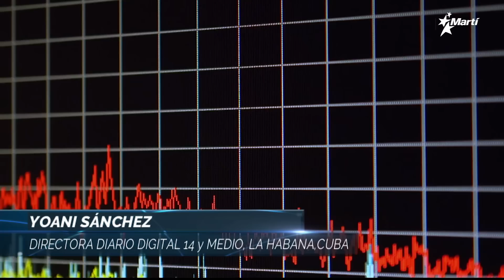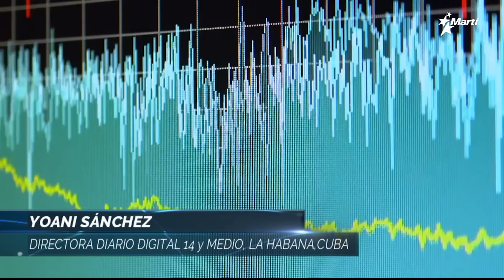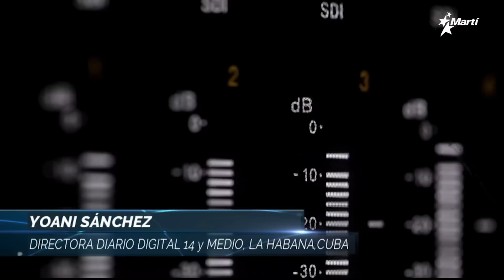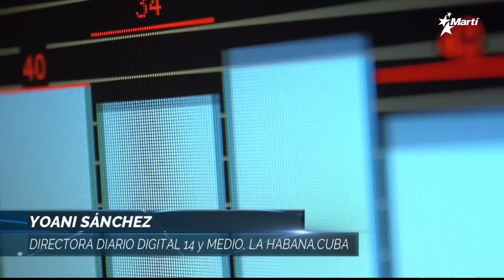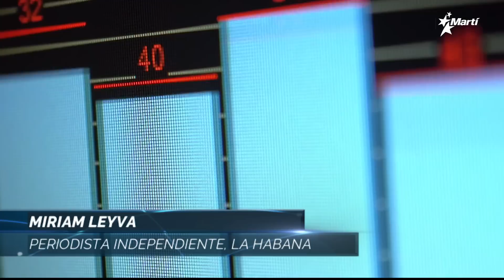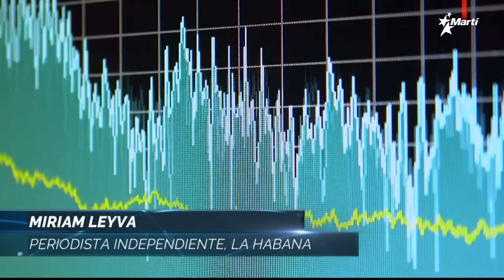Las Noticias Como Son | martes, 2 de mayo del 2023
Una discusión a fondo de las principales noticias del acontecer diario de Cuba y el mundo, con la conducción de los periodistas Amado Gil y José Luis Ramos 🔷 Hoy, en la Tertulia de Las Noticias Como Son 🔷 Cansados de la ineficiencia cubana, los vietnamitas abandonan su exitoso proyecto del arroz 🔷 Gobierno cubano reconoce que la recuperación del turismo en la isla "ha sido difícil" 🔷 El Gobierno cubano gasta 200 millones de pesos en 'remodelar' un hotel en pleno declive del sector 🔷 Invitada: Desde La Habana Miriam Leiva [@leivamiriam], periodista independiente 🔷 Comentario en Audio: Yoani Sánchez, Directora de 14yMedio, La Habana, Cuba.